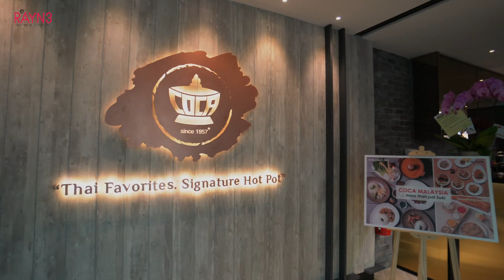Thai International Coca Restaurant is Back In Malaysia Stronger | 泰国国际可口可乐餐厅重回马来西亚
Earlier this year, Coca has returned with a change of partnership and a new strategy to open in upmarket malls as well as introduce freestanding restaurants – a strategy it has used over the past seven years in Thailand, Singapore, Japan, Vietnam and Indonesia.

The first opening outlet in Malaysia is in Bangsar Shopping Centre in Kuala Lumpur with a seating seating about 100 diners and serving an à la carte menu of Thai/Cantonese cuisine along with Coca’s signature hot pot, creative stock broths (including one being created exclusively for Malaysia) and suki sauce.

For more information on Coca Restaurant Bangsar Shopping Center, check out